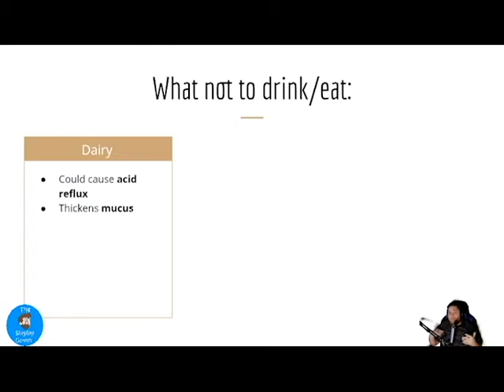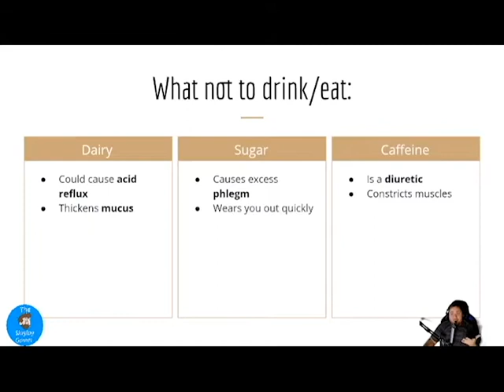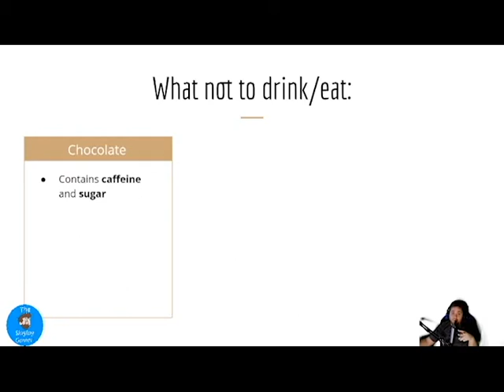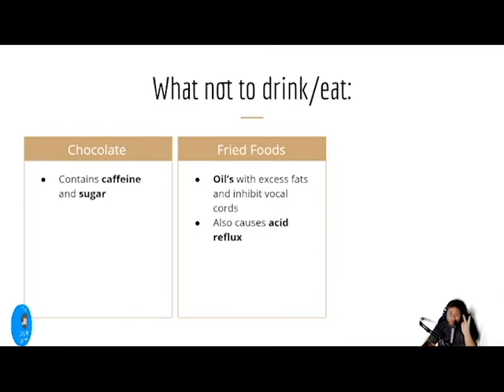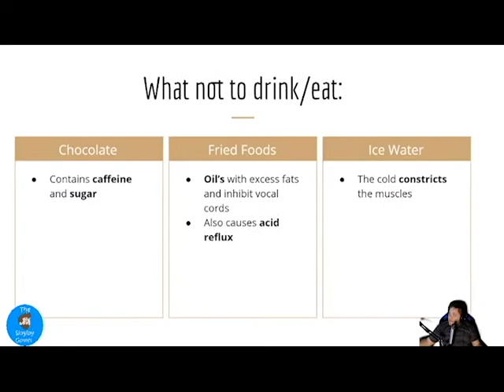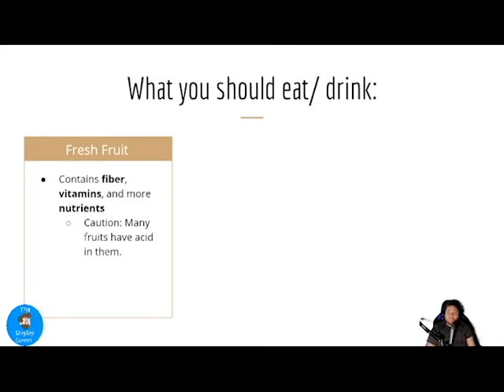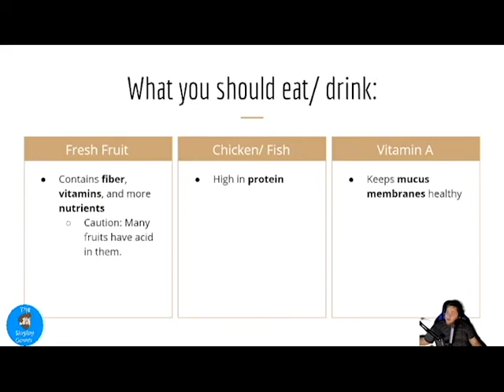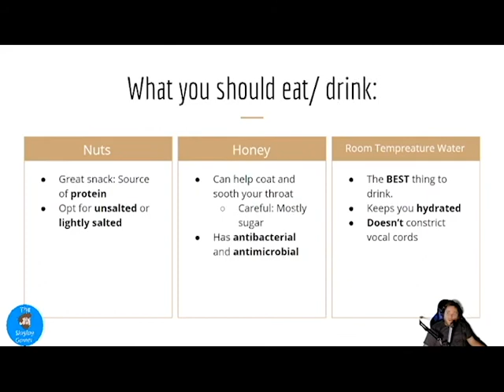Six things we should and should not eat or drink as singers!